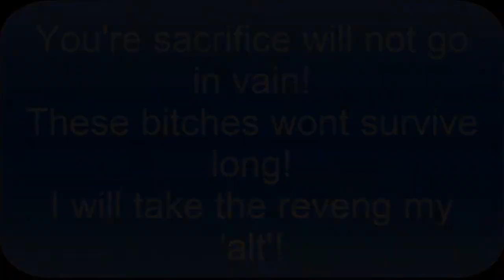Dead Frontier 3D: Killed *coughbycough* 2 Flaming Wraiths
This is NOT how you do it!! :P